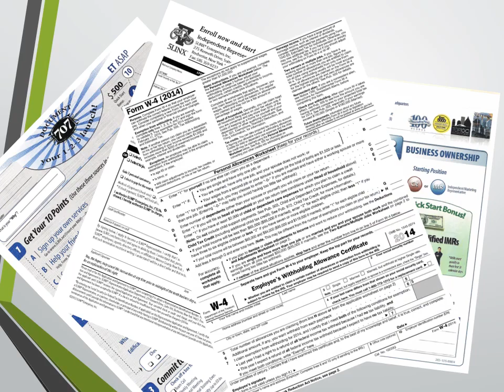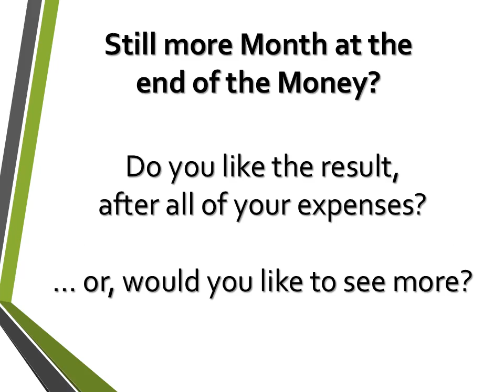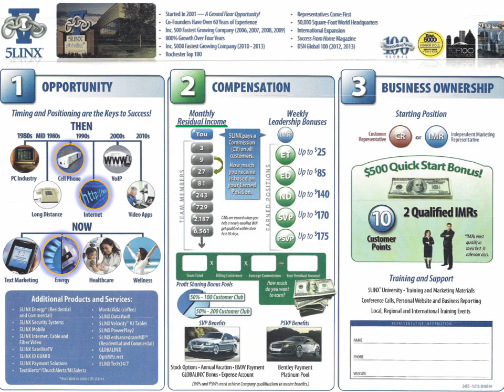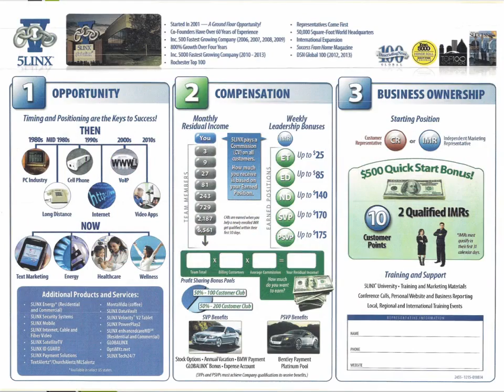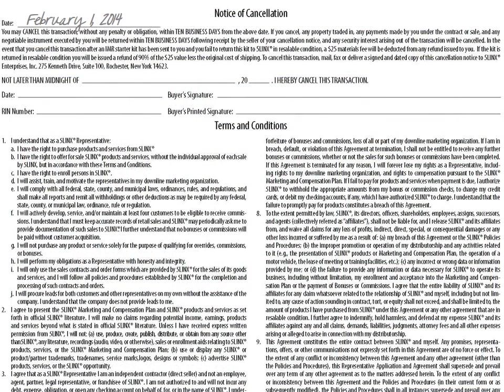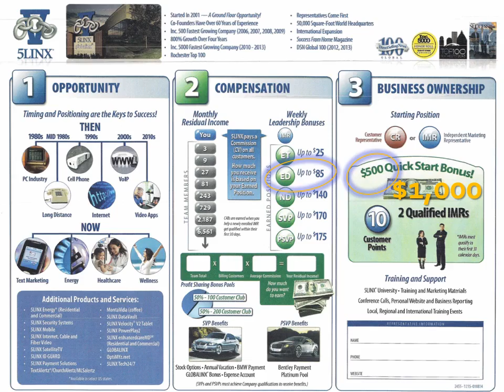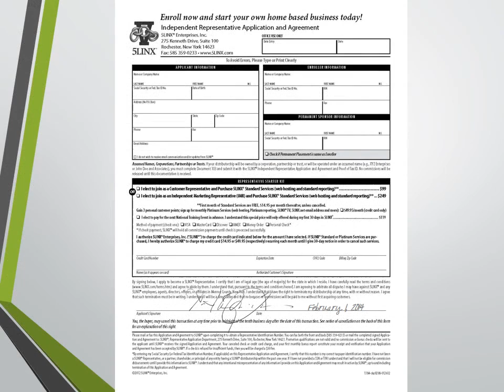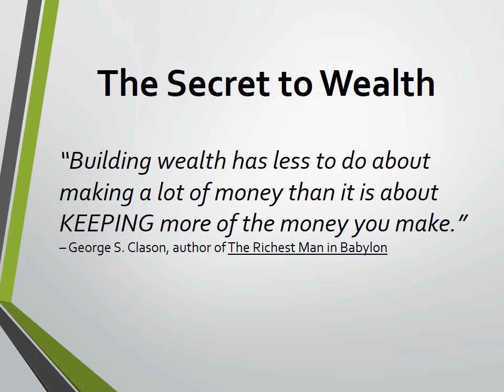How to Be Profitable in 5LINX in 30 Days!